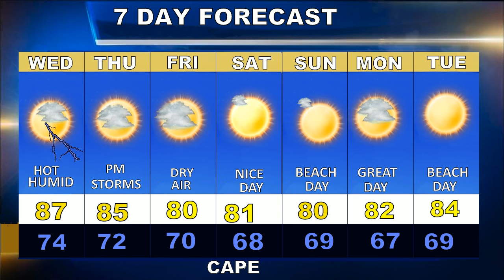Cape Cod Weatherblast Forecast